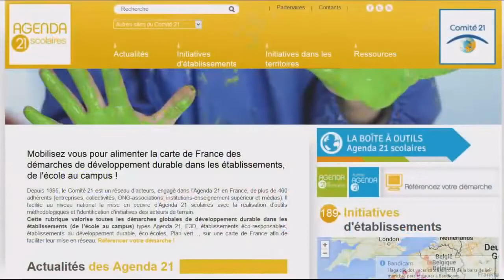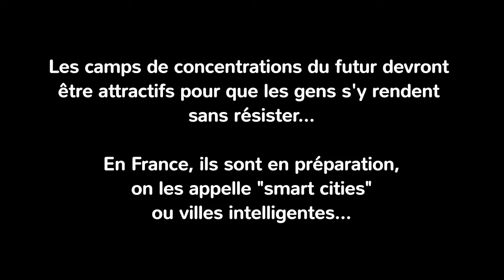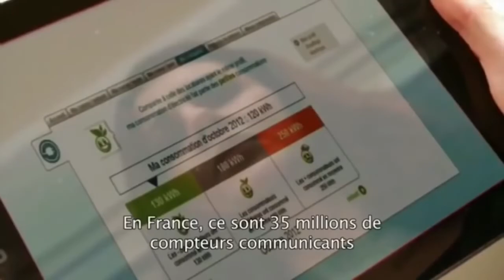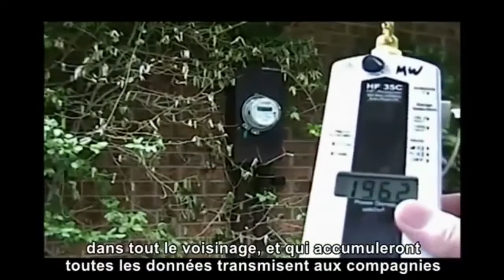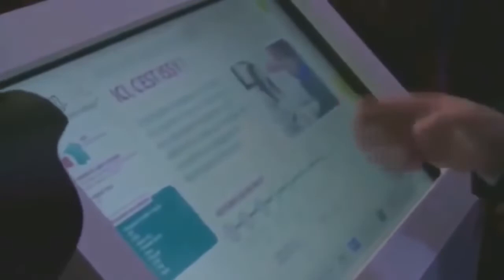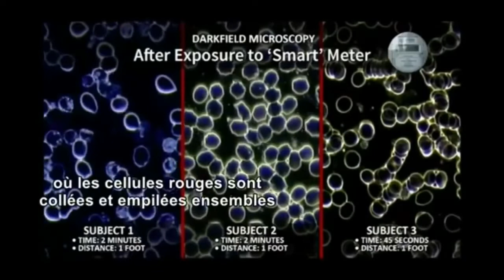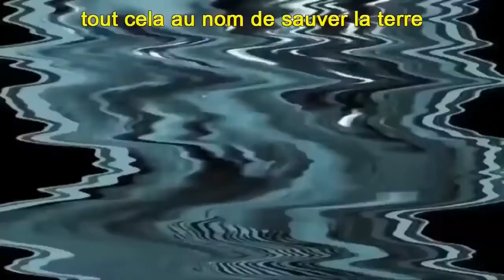Agenda 21 , Agenda 2030 expliqués !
NWO . New World Order . Agenda 2030 . Agenda 21 . Agenda pour le 21 ème siècle . Développement durable . Nouveau partenariat mondial . Sommet de la Terre de Rio 1992 . Droit de propriété . U.N. Agenda 21 . ONU . Rosa Koire . Mondialisation . Libre échange . U E . Union Européenne . Pacte transatlantique .TTP (Trans Pacific Partnership) . Local . Mondial . Agnew Brezinski . Méga-cités . Mégapoles . Smart city . Zones rurales . Destruction du monde rural . Destruction de la classe moyenne . Multinationales . Exxon . Monsanto . Kraft . Totalitarisme . smart grid . Linky . Gasoar . Destruction des agriculteurs,  éleveurs et tous les petits producteurs fermiers par la ''stratégie de l’édredon'' .